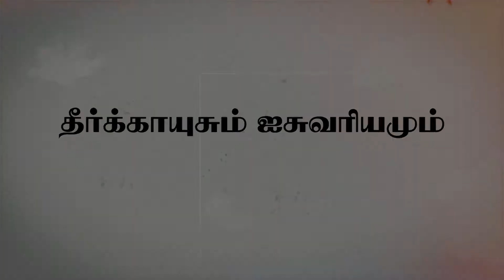தீர்க்காயுசும் ஐசுவரியமும் | Sermon by Prophet S. Martin Elshaddai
Sermon Preached on 11/07/2021

Church Address: Blessed Peniel Miracle Church
                               No.2,Abishek Nagar,Thirumullaivoyal
                               Chennai- 62

                                   Church Service Timings:
Sunday Morning Service                       : First Service        7AM
                                                                    Second Service   9AM
Sunday Evening Service                        :7.00PM
LIVE Discussion(Wednesday)              :7.00PM
Kids Service(Sunday)                             :9.00AM
Youth Service(Sunday)                           :11.00AM
Pastor's Meeting(Second Monday)      :11.00AM
Prophetic Service(Month First)             :6.00AM

Online Offering :
G Pay No.9444085844

                          Bank Details:
Account Name:                   BLESSED PENIEL MISSION TRUST
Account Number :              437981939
Bank Name /Branch:          INDIAN BANK - Ambattur Branch